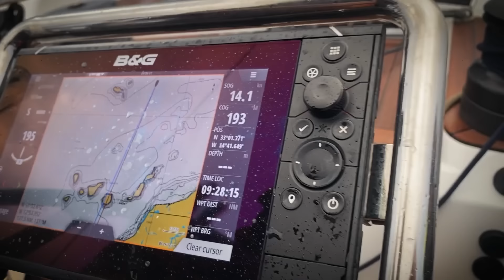Our Family Reunited after 16 Days at Sea!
There's plenty of free time out on the open water for the boys it seems. They've got some nice waters on the run into the Caribbean so they're up to all sorts. Jumping off your floating home thousands of miles from anywhere is a pretty special feeling, it's another little comfort of having a crew of three to make sure your boat doesn't float off.

Lenny and I are on the hunt for La Vaga. We're racing to Antigua to intercept them coming in on the last stretch and we're so keen to be back into the warmth, so lucky I had the Saint Lennon version of our little boy on the trip.

We just wanna be home, join us as we finally get the gang back together!

Also, if you're looking for a sailing coach or a skipper, get in touch with Jack!
🌟🌟🌟🌟🌟 ~ Riley Whitelum: "You couldn't be in better hands."

00:04 - Joe Kaplow - Little Sleep
01:50 - Joe Kaplow - Little Sleep
05:00 - Jack Esme - Gemini Waves
08:16 - Casual Vice - High Praise